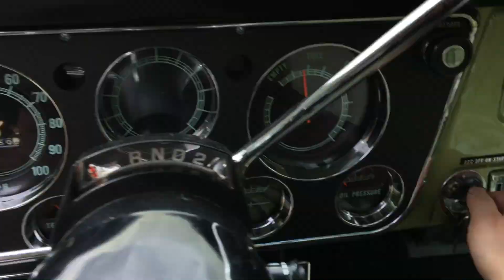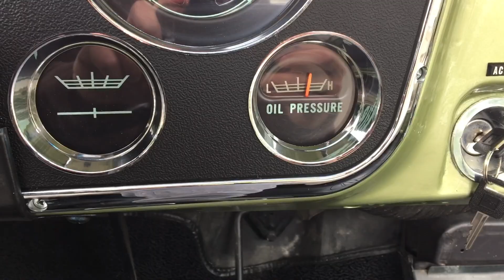1972 C20 Highlander - Cascadia Classic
Cold start and driving video